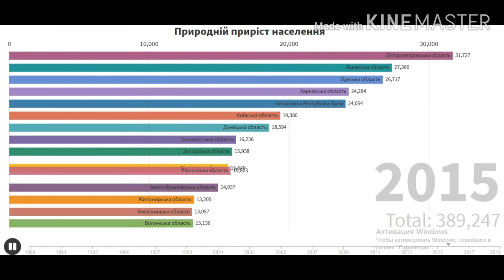Приріст населення України по областях з 1990р по 2018р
Статистичні дані